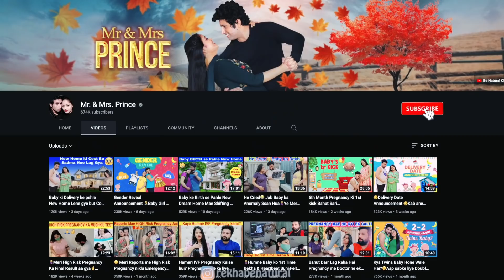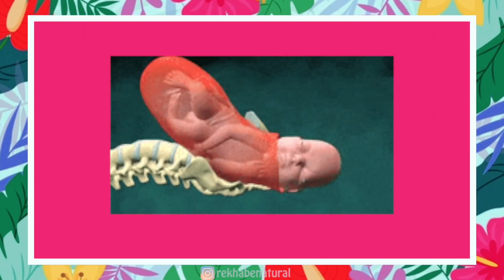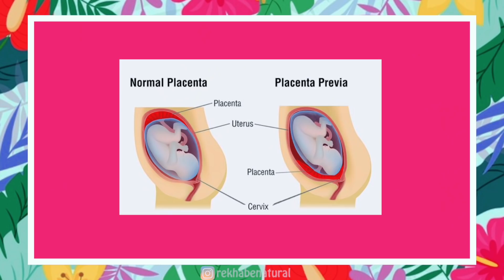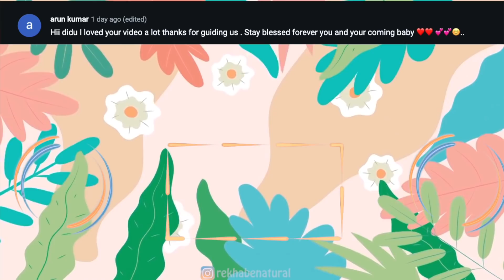🤱सिजेरियन का असली सच🤫Demo of Cesarean|Delivery Room me Kya kya Hota Hai ये बाते माँ भी नहीं बता पाती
NY Bae Matte Finish Setting Spray | Makeup Fixing | Hydrating | Long Lasting | Contains Green Tea Extracts (30 ml)
NY Bae Dewy Finish Setting Spray | Makeup Fixing | Hydrating | Long Lasting | Contains Hyaluronic Acid (30 ml)
NY Bae Shine & Shimmer Highlighter | Glow Finish | Light Weight | Easily Blendable - Rustic Rose Gold 3 (5 g)
NY Bae Shine & Shimmer Highlighter | Glow Finish | Light Weight | Easily Blendable - Glow Gold 2 (5 g)

6000+ makeup products under Rs. 400 available

With Love
Rekha